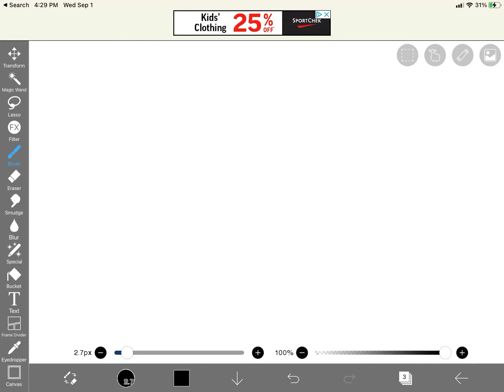This is my username, Dark Black